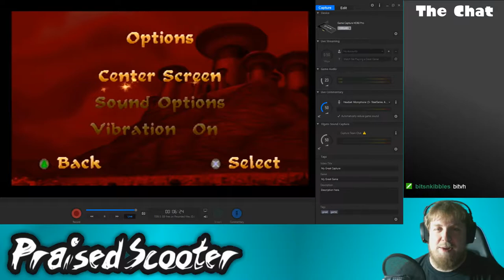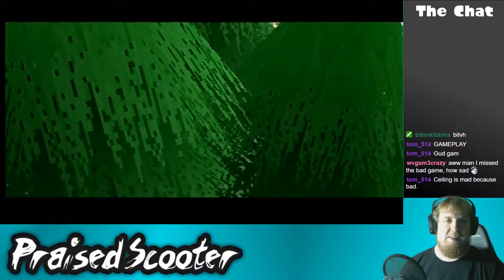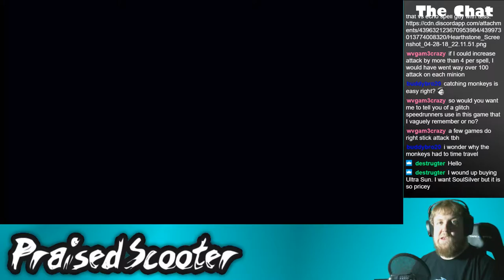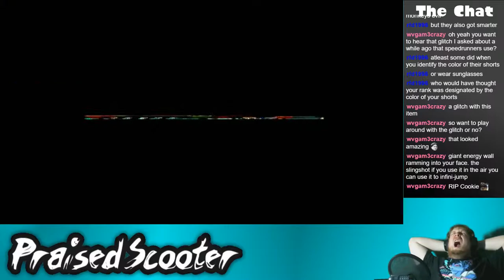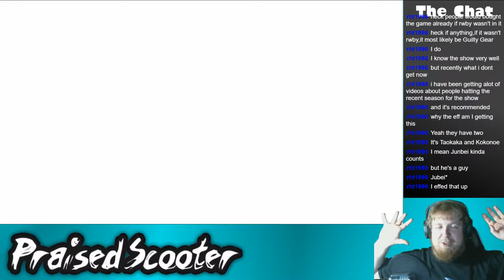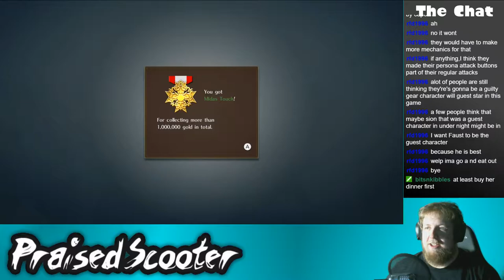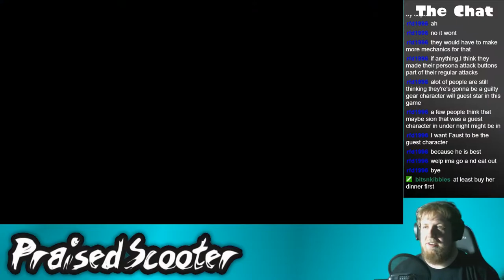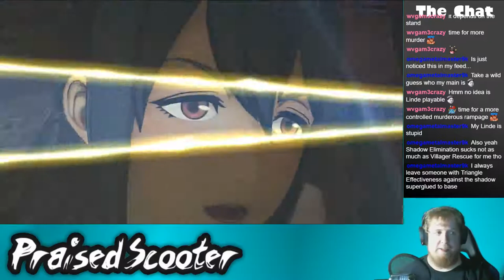Street Rat Strikes Back - 5 5 2018